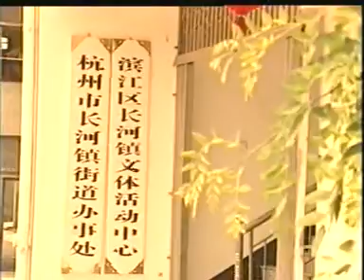逆立ち男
レコードチャイナ　中国衝撃映像ライブラリー